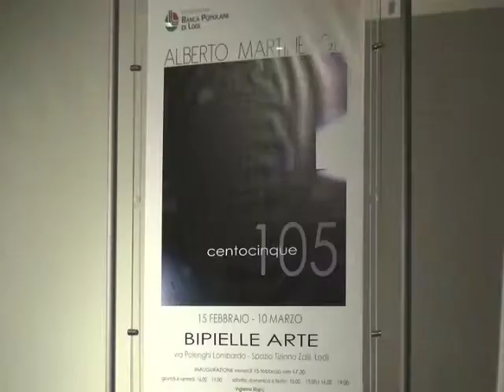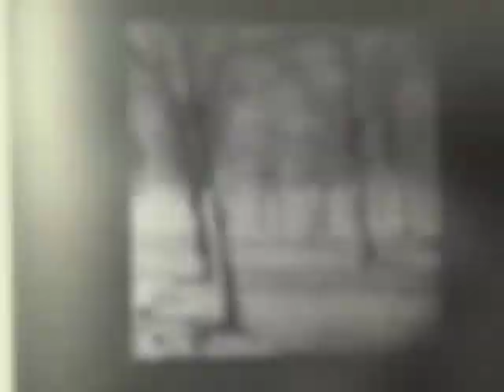CENTOCINQUE SCATTI A BIPIELLE ARTE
In mostra a Lodi le fotografie di Alberto Martinenghi